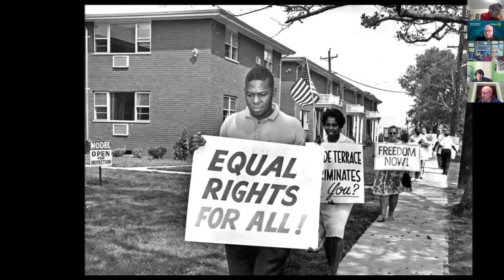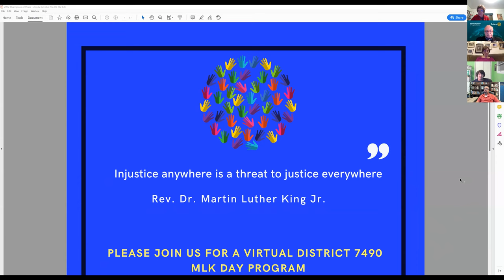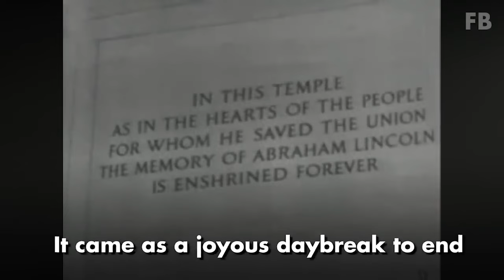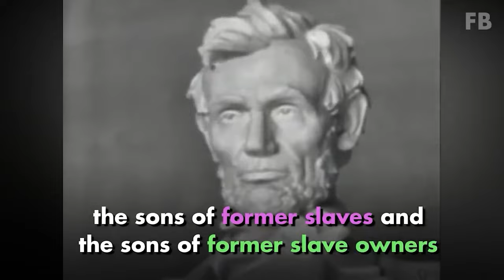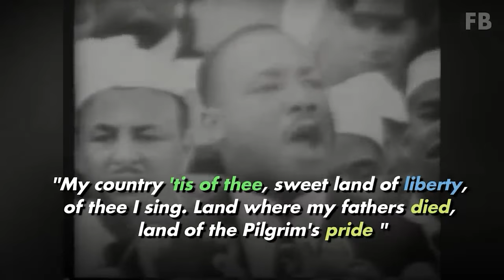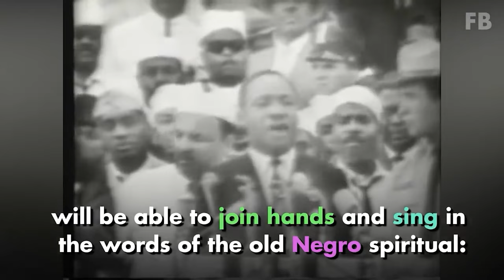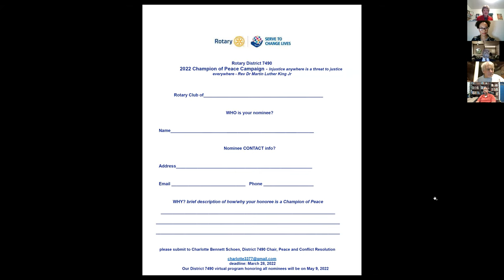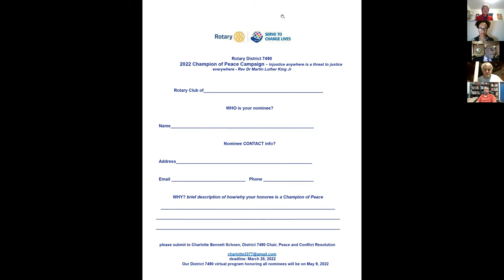Rotary District 7490 MLK Day Program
- Rev. Dr. Martin Luther King Jr.

A Virtual Rotary District 7490 MLK Day Program.
7:30 PM, January 17, 2022.
To launch our 2022 Champions of Peace Program.
Keynote Speaker: Reverend Sanetta Ponton
Musical Performance by: The Passaic County Technical Institute Vocal Technique Ensemble